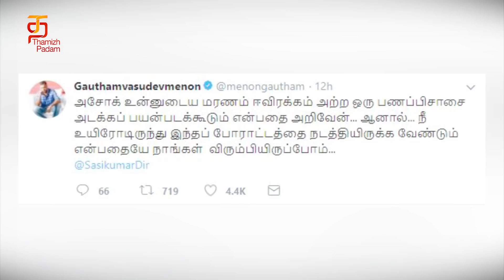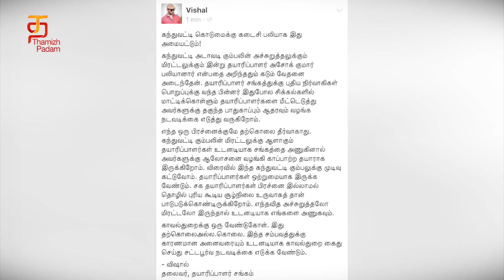Celebrities about Ashok Kumar's Mystery | Sasikumar | Ameer | Vishal | Suseenthiran | Gautham Menon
Celebrities about Ashok Kumar's Mystery. Director Sasikumar's cousin, Ashok Kumar, who has been working as a co-producer along with Sasikumar hanged himself to on Tuesday. Ashok Kumar, committed  at his residence in Valasaravakkam due to financial trouble. In his  note, Ashok Kumar, has blamed a film financier for pushing him to take the extreme step.

Director M Sasikumar has filed a police complaint against financier Anbu Chezhiyan. He was accompanied by a number of celebrities from the Tamil film industry, including directors Bala, Samudrakani, Karu Pazhaniappan and Ameer.

Ashok states in his letter that he has been paying back the loan to Anbuchezhian for the last 7 years and is not able to cope with it anymore, since he was being continuously harassed and insulted.

A visibly distraught Sasikumar, said, "He was my cousin. He was like my shadow, he was a co-producer. He used to manage my film and financial affairs."

Director Ameer, talking to reporters later, said the police had registered a case of abetment of suicide under section 306 of the Indian Penal Code. The Valasaravakkam Police sent the body to the Government Royapettah Hospital for postmortem.

Sasikumar shot to fame with films like Nadodigal and Subramaniapuram. Ashok Kumar worked as an associate producer in his film company.